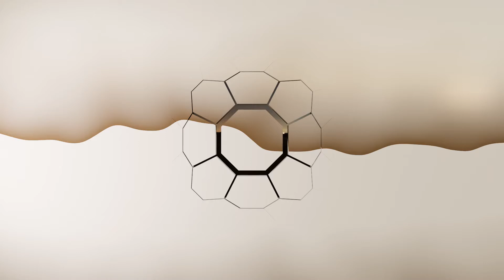Mark Bradshaw - Panda Express [Top of the Lake: China Girl OST]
Composer: Mark Bradshaw
Title: Panda Express
Album: Top Of The Lake: China Girl (Original Soundtrack - Music From The BBC Programme)
Year: 2017
Label: BBC Music

*Video animation created with Blender 3.2